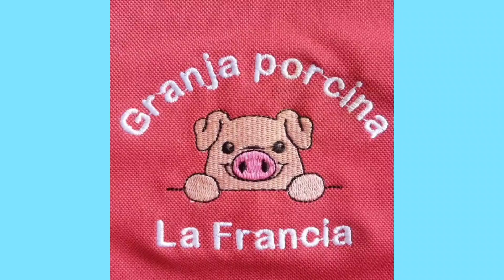💉 aplicación de Hierro 😱 importante 🐷